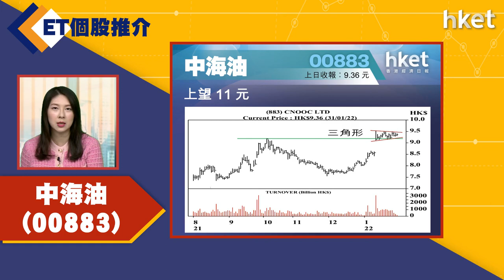【ET個股推介】中海油(883)